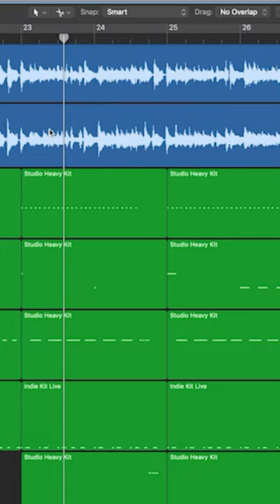Party in the USA…but it’s GREEN DAY